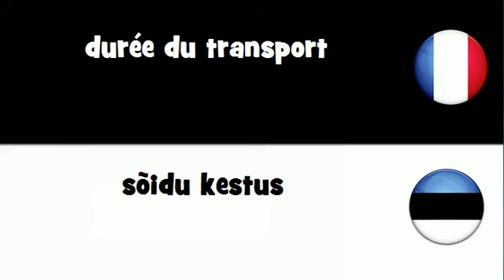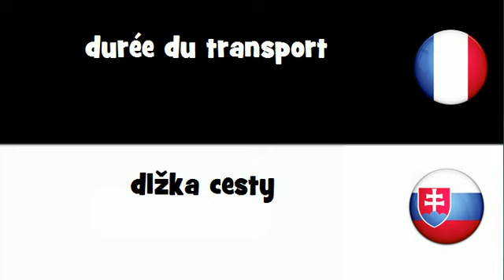Dites le en 20 langues # durée du transport